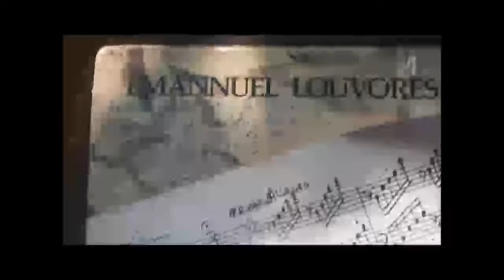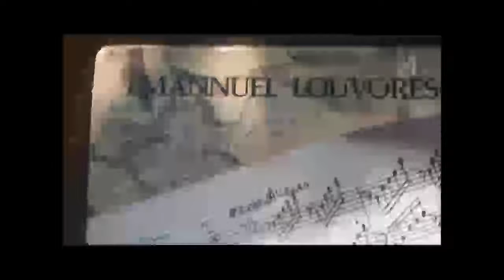Emanuel Louvores - Oh Meu Jesus